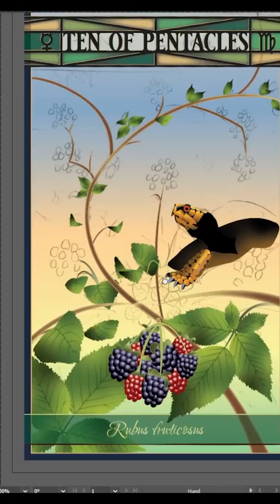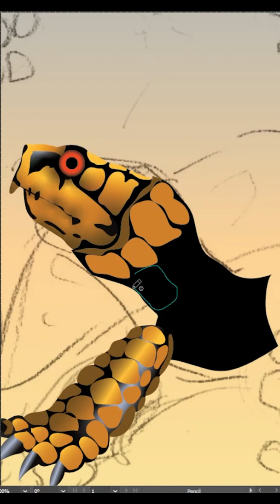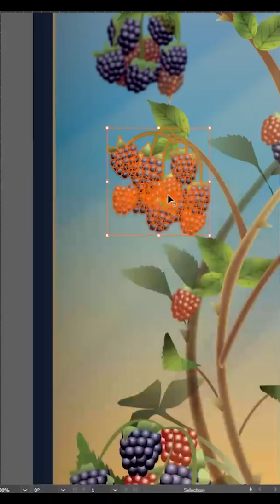Ten of Pentacles in Progress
Pencil sketch + vector illustration of Ten of Pentacles for the Backyard Naturalist Tarot deck.